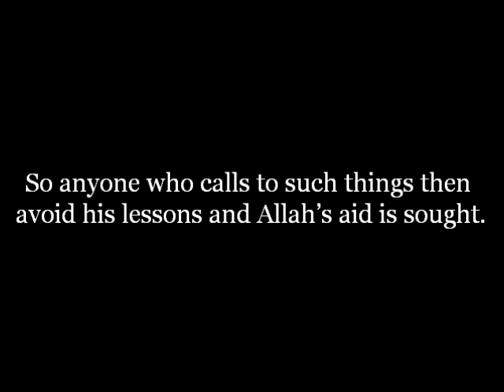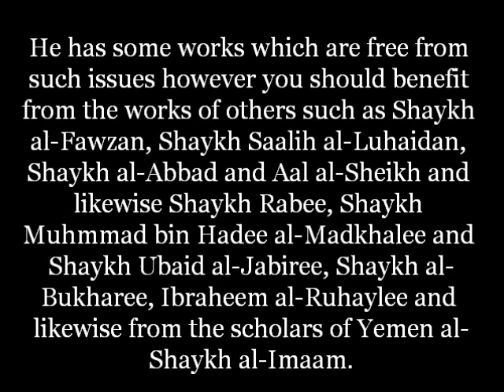Who is Saalih al-Munajjid (IslamQA)? | Shaykh Uthman as-Saalimi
Masjid Daar us Sunnah

Video.DuSunnah.com